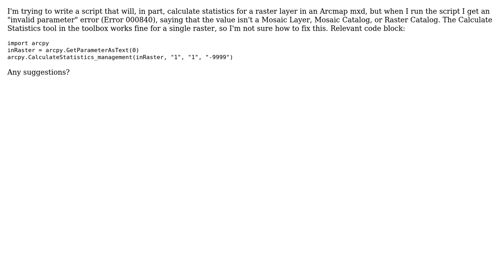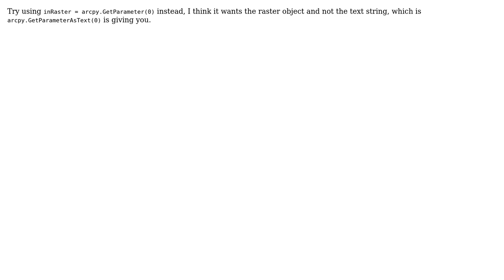GIS: Calculating raster layer statistics using ArcPy gives ERROR 000840?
With thanks & praise to God, and with thanks to the many people who have made this project possible! | Content (except music & images) licensed under CC BY-SA | Music | Images & others | With thanks to user PolyGeo user Donna user Chad Cooper and the Stack Exchange Network Trademarks are property of their respective owners. You are responsible for your own actions.